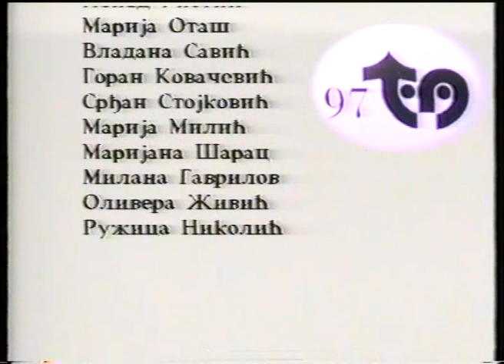Kasparov Orkestar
Kasparov Orkestar (1997)
Režija: Milenko Zablećanski
Igraju : Jovan Popović, Nikola Mrkajić, Ana Bretšnajder, Ana Vignjević, Nenad Ristić, Marija Otaš, Vladana Savić, Goran Kovačević, Srđan Stojković, Marija Milić, Marijana Šarac, Milana Gavrilov, Olivera Živić, Ružica Nikolić